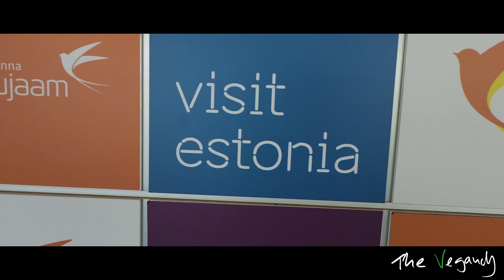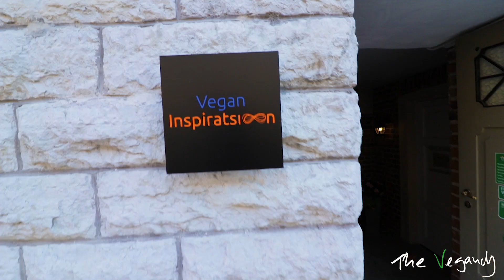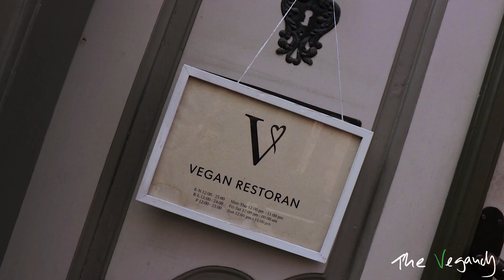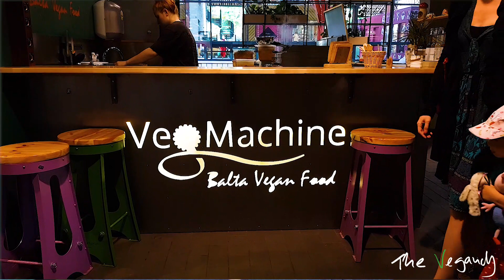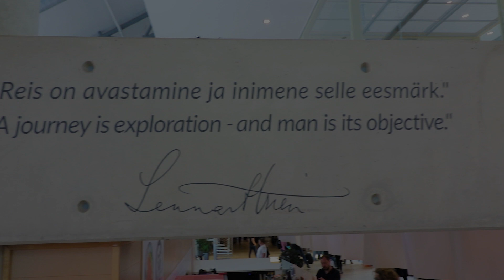Vegan in TALLINN (Estonia)?!?!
This is my comprehensive review of visiting Tallinn (Estonia) as a vegan. This city has a unique character with its modern creative city and its historic oldtown with a medieval flair. Most restaurants offer vegan options and they are outstanding good. In this video, I will review the vegan restaurants "Vegan Inspiratsioon", "Vegan Restoran V", "Vigri Kohvik" and "Veg Machine". These restaurants offer a completely plantbased menu with loads of delicious options to choose from. We enjoyed these places a lot, so definitely a 5 star recommendation for all of these restaurants.